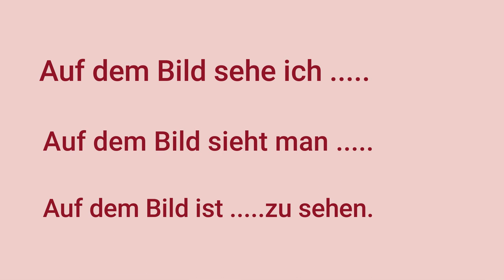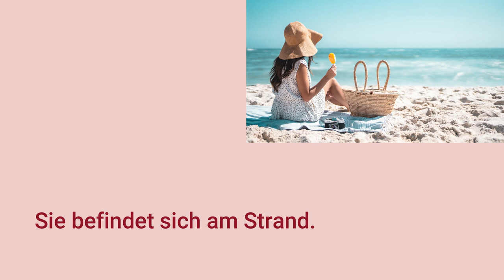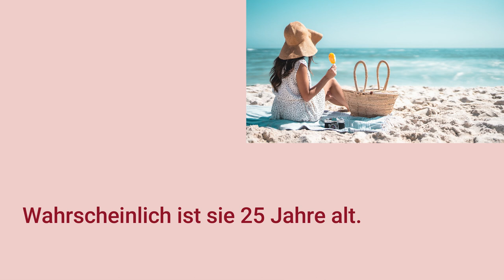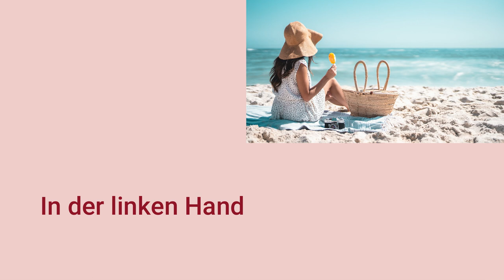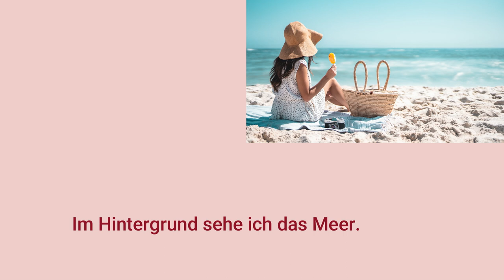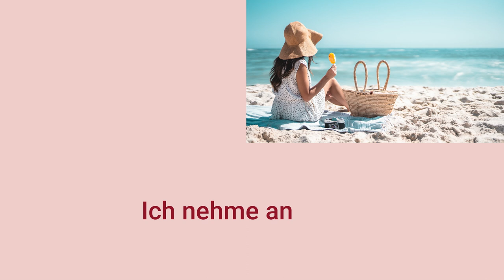68- تعلم اللغه الالمانيه من الصفر للمبتدئين- Bildbeschreibung وصف صورة